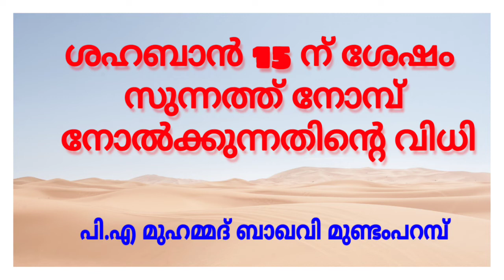ശഹബാൻ 15 ന് ശേഷം സുന്നത്ത് നോമ്പ് | P. A Muhammed Baqavi